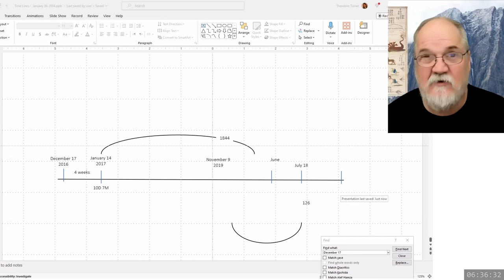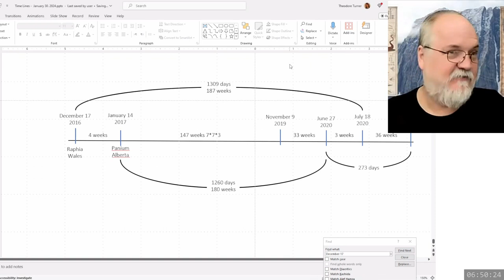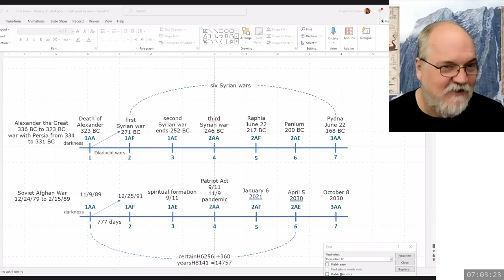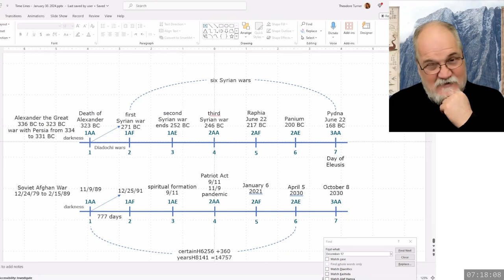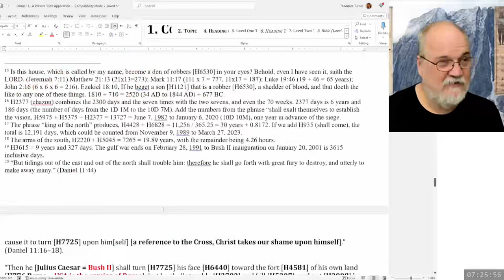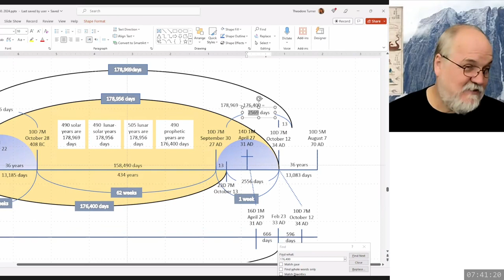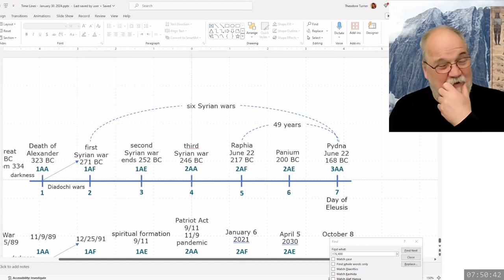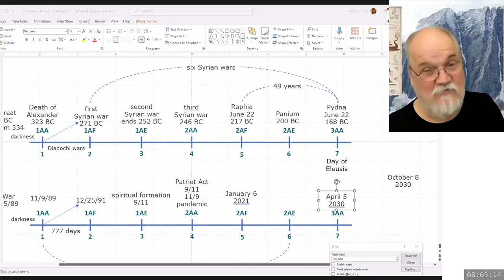2024 02 08 135. Daniel's Last Vision - Theodore Turner